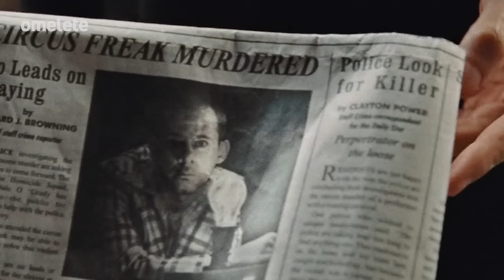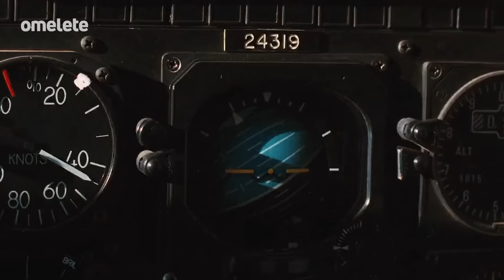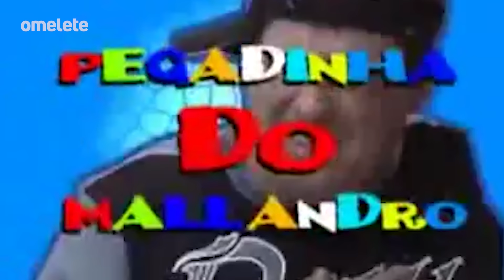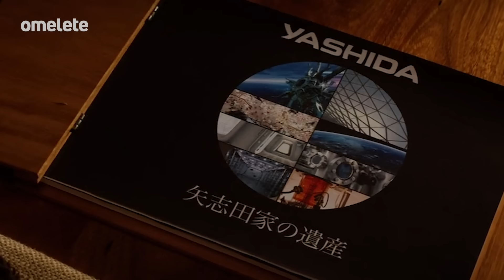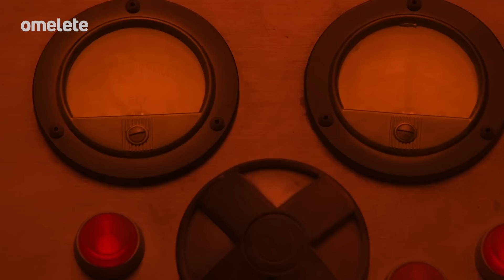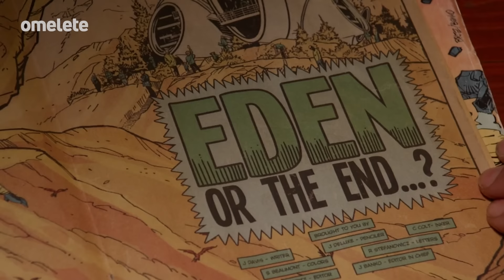WOLVERINE: História Completa + Linha do Tempo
Deadpool e Wolverine está chegando e é a hora de lembrar TUDO sobre a história do mutante mais amado de todos! João nos leva pela história completa de Logan, o Wolverine!